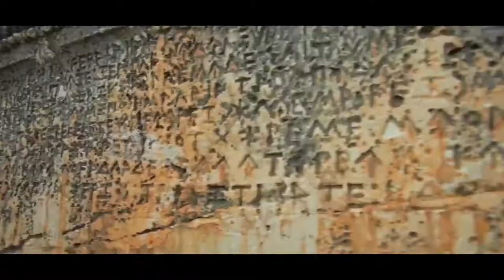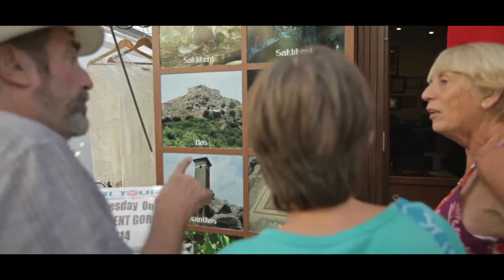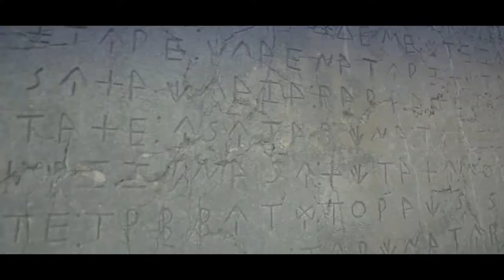Kas, Turkey.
For Great Rates, More Information or to Book

Kas is a seaside town on the Mediterranean coast in southwestern Turkey. The modern town occupies the site of ancient Antiphellos, with still-visible ruins including a theater. The 4th-century-B.C. Lion Tomb, with 2 carved lion heads, is one of many Lycian rock tombs in the area. The town center has whitewashed houses and buildings covered in bougainvillea. The Lycian Way, a marked trail, passes by the town.

The town of Kaş is on a hill running down to the Turquoise Coast of southwestern Turkey. The district has a typical Mediterranean climate of hot, dry summers and warm, wet winters, which allows the growth of oranges, lemons and bananas. The lowland areas are also planted with cut flowers and a variety of fruits and vegetables, many are grown all year round under glass. The hillsides produce honey, and almonds, while at high altitudes there are extensive pine forests. The weather is drier at high altitudes. Although agriculture is still important, tourism is the main source of income in the district, which has many hotels and guest houses.

The tourist industry is centered on the pleasant town of Kas, but many other coastal towns and villages in the district have plenty of accommodation for visitors including Kalkan and Gelemiş. The district can be reached from both Antalya and Dalaman airports.

Kaş itself is a quiet pleasant town with its blue sea and narrow streets scented with jasmine flowers. There are plenty of little guest houses, quiet cafes serving home cooking, or small bars to relax after a day's scuba diving. Kaş has an annual arts festival, jazz concerts in the Hellenistic theatre and the Kiln Under the Sea arts collective have held underwater ceramics exhibitions here.

Kad is one of the leading spots for scuba diving in Turkey. Its ideal for beginners as well as advanced divers. There are more than 15 dive centers and diving schools, mostly located at the local port. They offer guided diving trips to the 50 dive spots in the vicinity. Diving in Kas offers beautiful array of fish and other sea creatures like octopus and sea turtles. Besides the biological diversity, Kas offers a vast variety of underwater cultural heritage. Among various wreck sites, six artificial wrecks are worth visiting. These wrecks are submerged to create artificial reefs and touristic diving spots. There are two historically important wreck sites, an airplane from World War II and a cargo ship from 1950's sink near the small islands in the extremities of Kas. One last important diving spot is so called "Kas Archaeopark Site" that is an experimental archaeology project conducted by Underwater Research Society (Sualtı Araştırmaları Derneği-SAD) in 2006. In this scientific project, an interpretative reconstruction of the Uluburun wreck and its cargo is placed underwater.

Outdoor sport activities attract the more adventurous visitors of Kas, especially small group holidays from Europe and independent travelers. To name a few popular adventures:

Sea Kayaking at Kekova
Mountainbiking the backcountry
Trekking the Lycian Way
Canyoning in the Kibris Canyon

For Great Travel Deals to Turkey:

Fly Cruise Stay (Fly High Pay Low) ™

Flights, Hotels, Cruises, Car Hire, Transfers,
Insurance, Sports, Shows, Tours & Attractions.